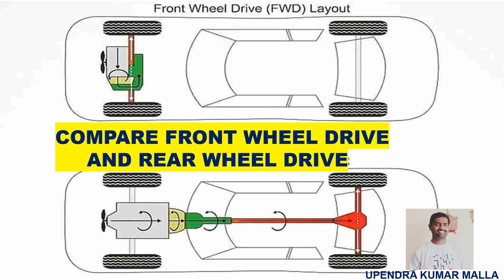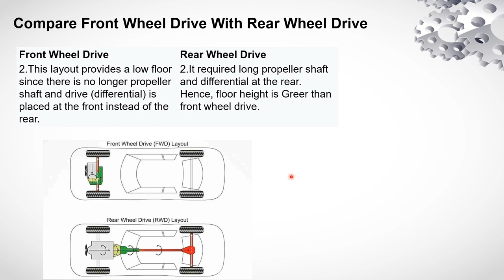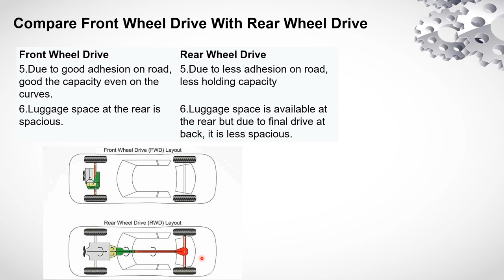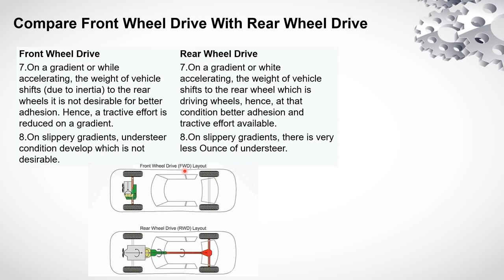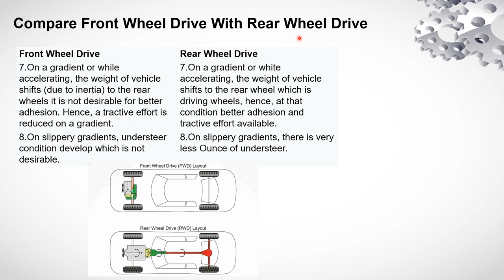Front Wheel Drive and Rear Wheel Drive | Comparison | Difference | Automobile Engineering | Basics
Front-wheel drive (FWD) and rear-wheel drive (RWD) are two common configurations for transmitting power from the engine to the wheels in vehicles. Each configuration has its advantages and characteristics that can affect the vehicle's performance and handling. Here's a comparison between front-wheel drive and rear-wheel drive:

Power Delivery:

FWD: In a front-wheel drive configuration, the engine's power is transmitted to the front wheels. The front wheels provide both propulsion and steering.
RWD: In a rear-wheel drive configuration, the engine's power is transmitted to the rear wheels. The rear wheels provide propulsion, while the front wheels handle steering.
Traction:

FWD: FWD vehicles tend to have better traction in slippery conditions, such as rain or snow, because the weight of the engine is over the driven wheels, providing better grip.
RWD: RWD vehicles may have slightly less traction in slippery conditions due to the weight distribution, which shifts towards the rear when accelerating. However, modern RWD vehicles often incorporate traction control systems to mitigate this issue.
Handling and Stability:

FWD: FWD vehicles generally have better stability and handling in everyday driving situations. The weight of the engine over the driven wheels helps maintain traction during acceleration and provides better control.
RWD: RWD vehicles are known for their better balance and handling characteristics, particularly in performance-oriented vehicles. The weight distribution, with the engine at the front and the driven wheels at the rear, can offer improved handling dynamics, especially during aggressive driving or cornering.
Steering Feel:

FWD: FWD vehicles typically provide lighter and more responsive steering feel due to the front wheels being responsible for both steering and power delivery.
RWD: RWD vehicles can offer a more natural and connected steering feel since the front wheels are primarily responsible for steering, allowing the driver to have a better sense of the road.
Manufacturing and Cost:

FWD: FWD configurations are generally less complex and less expensive to manufacture, making them more cost-effective. FWD is commonly used in compact cars and smaller vehicles.
RWD: RWD configurations often require additional components, such as a driveshaft and rear differential, making them slightly more expensive to manufacture. RWD is commonly used in larger vehicles, performance cars, and trucks.
Weight Distribution and Space Utilization:

FWD: FWD vehicles tend to have a more forward weight distribution, which can lead to better traction and stability. Additionally, the absence of a driveshaft and rear differential allows for more interior space.
RWD: RWD vehicles often have a more balanced weight distribution, with a higher percentage of weight over the rear wheels. This can contribute to better handling characteristics. However, the presence of a driveshaft and rear differential may reduce interior space.
It's important to note that advancements in technology, such as stability control systems and all-wheel drive (AWD) systems, have significantly narrowed the performance gaps between FWD and RWD vehicles. Additionally, personal preferences, driving conditions, and intended use should be considered when selecting a vehicle configuration.